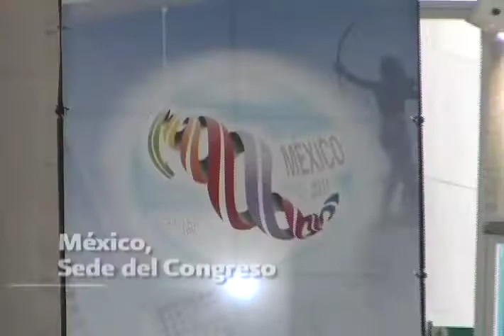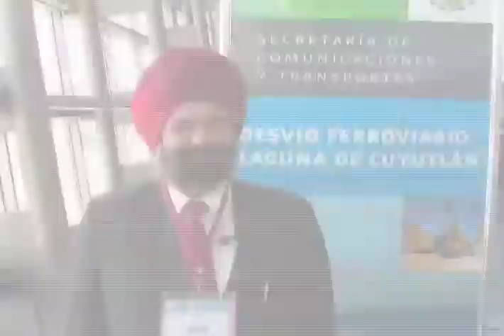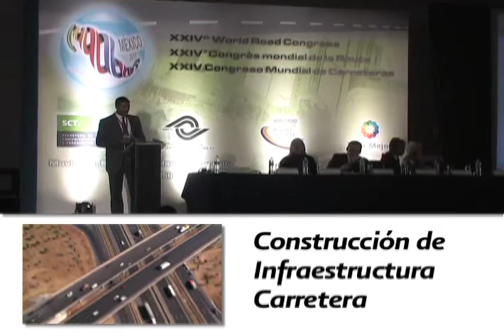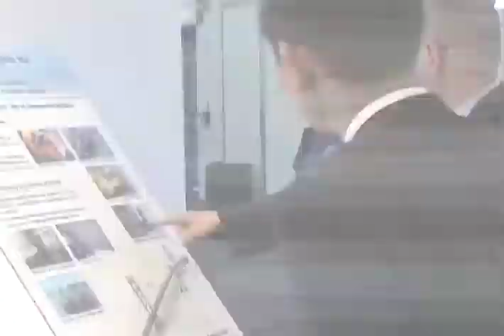Reseña del XXIV Congreso Mundial de Carreteras